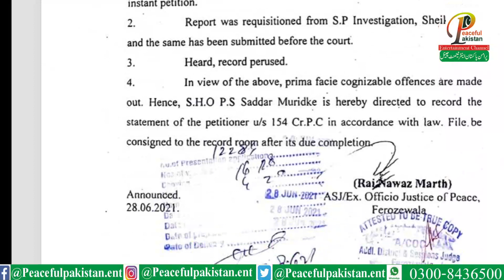Social Media Per Viral Aik Video Ki Asal Haqeeqat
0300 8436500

Category Entertainment